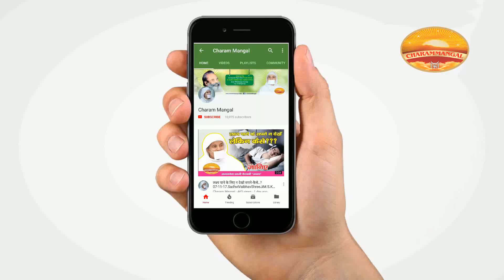माता-पिता जब करते हैं बच्चों पर अविश्वास.. |साध्वी वैभवश्री 'विराट'| Parent-child relation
Charammangal is the vision of Aatmgyani Pujya Shri Viraat Guruji which is now being taken to the newer horizons under the spiritual leadership of ‘Pujya Sadhvi Shri Vaibhav Shri Ji Maharaj Shree.